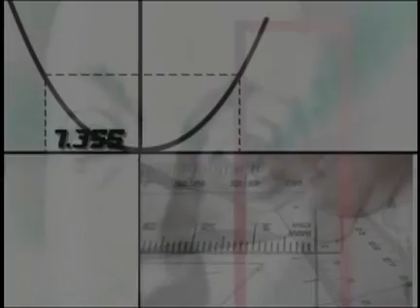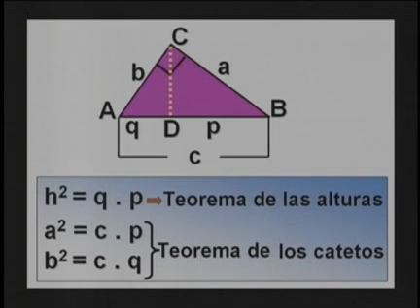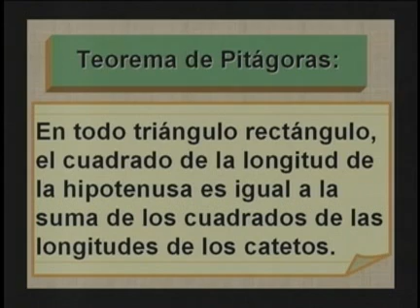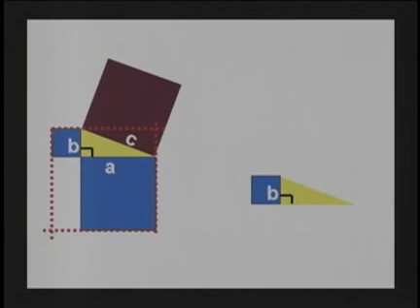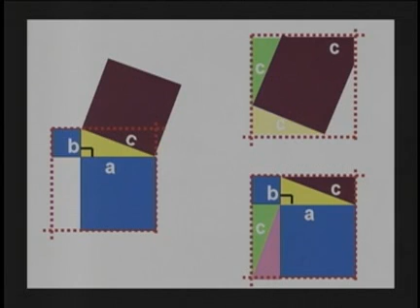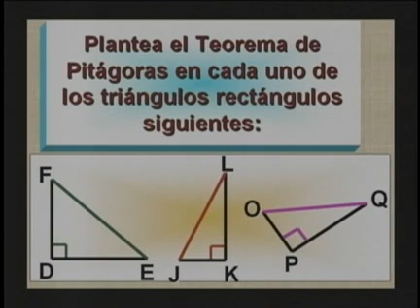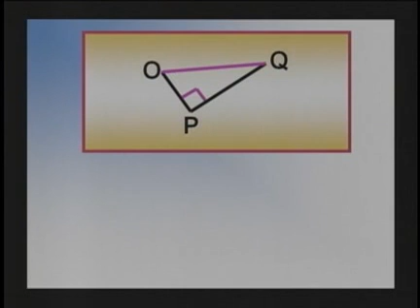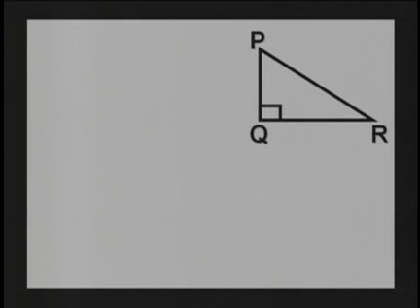Ribas Integral, 3er Semestre, Matemática, Video: 55 Teoremas de pitágoras.